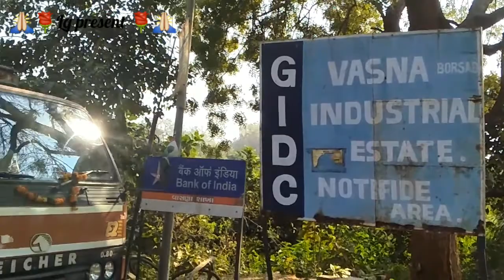Industry visit part-1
Lg sir (Tornavmata primary school Borsad.)